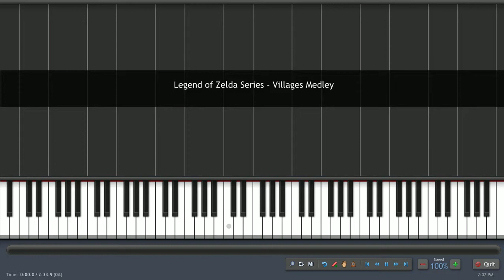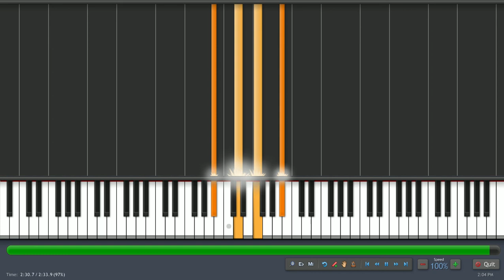The Legend of Zelda Series - Villages Medley (Orchestrated) - Synthesia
The Legend of Zelda Series - Villages Medley (Orchestrated) played with Synthesia and recorded with Fraps.